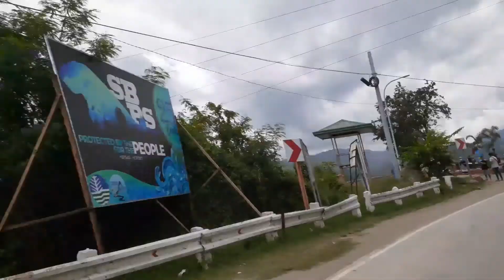glan,sarangani province from gensan family outing..